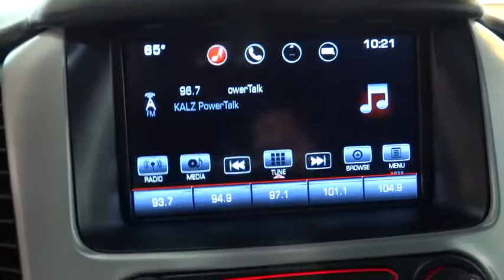2016 GMC YUKON Fresno, Bakersfield, Modesto, Stockton, Central California GR324887HU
SUMMIT WHITE USED 2016 GMC YUKON available in Fresno, California at Lithia Nissan of Fresno. Servicing the Bakersfield, Modesto, Stockton, Central California area.
2016 GMC YUKON 2WD 4DR SLE - Stock#: GR324887HU - VIN#: 1GKS1AKC4GR324887

Third Row Seat, Back-Up Camera, Running Boards, Premium Sound System, Dual Zone A/C, Remote Engine Start, Onboard Communications System, Rear Air, TRANSMISSION, 6-SPEED AUTOMATIC, ELEC... ENGINE, 5.3L ECOTEC3 V8, Trailer Hitch AND MORE!br /br /KEY FEATURES INCLUDEbr /Third Row Seat, Rear Air, Back-Up Camera, Running Boards, Premium Sound System, Onboard Communications System, Trailer Hitch, Aluminum Wheels, Remote Engine Start, Dual Zone A/C. Privacy Glass, Keyless Entry, Steering Wheel Controls, Alarm, Electronic Stability Control. br /br /OPTION PACKAGESbr /CONVENIENCE PACKAGE includes (DD8) inside rearview auto-dimming mirror, (JF4) power-adjustable pedals, (TB5) rear power liftgate and (UG1) Universal Home Remote, AUDIO SYSTEM, 8 DIAGONAL COLOR TOUCH SCREEN WITH INTELLILINK AM/FM/SiriusXM with USB ports and auxiliary jack, 8 Diagonal Color Touch Screen with USB ports and auxiliary jack. Includes new text message alert sand Siri Eyes Free functionality through voice command, Bluetooth streaming audio for music and most phones, hands-free smartphone integration, Pandora Internet radio and voice-activated technology for radio and phone. Has an articulating screen with hidden storage and includes 5 USB ports and 1 auxiliary jack (Includes 2 USB ports when (AZ3) bench seat is ordered. (STD), TRANSMISSION, 6-SPEED AUTOMATIC, ELECTRONICALLY CONTROLLED with overdrive, tow/haul mode and tap up/tap down shifting (STD), ENGINE, 5.3L ECOTEC3 V8 with Active Fuel Management, Direct Injection and Variable Valve Timing, includes aluminum block construction (355 hp [265 kW] @ 5600 rpm, 383 lb-ft of torque [518 N-m] @ 4100 rpm) (STD). br /br /BUY FROM AN AWARD WINNING DEALERbr /Lithia Nissan of Fresno sells new and used Nissan cars, Nissan trucks & Nissan SUVs in Fresno br /br /Horsepower calculations based on trim engine configuration. Please confirm the accuracy of the included equipment by calling us prior to purchase. br /